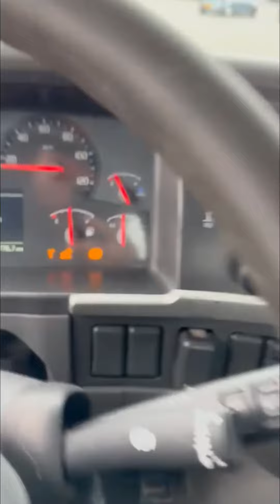Volvo FMX 410 6x4 Tractorunit Tipper unit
For Sale: Volvo FMX 410 6x4 Tractorunit Tipper unit

Euro 5
6x4
Tipper unit